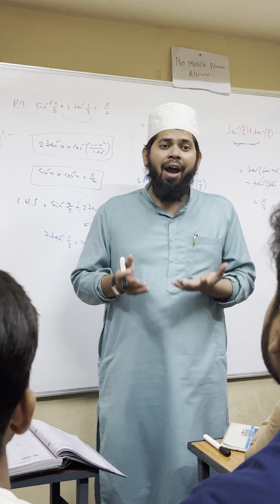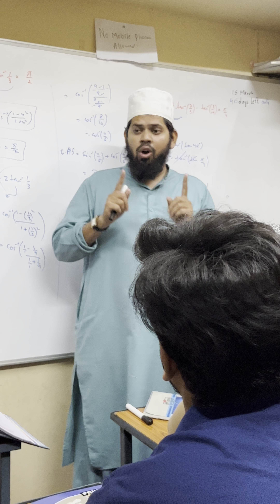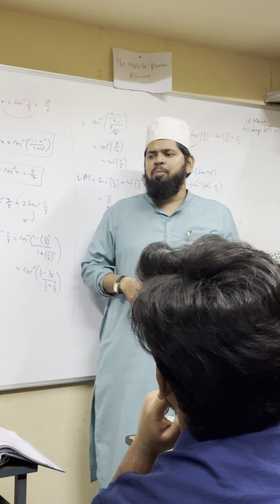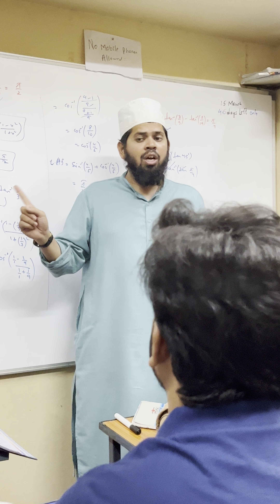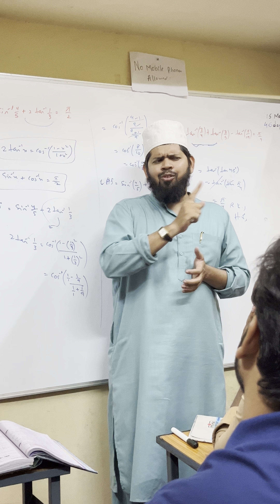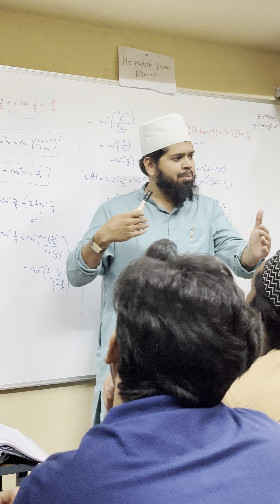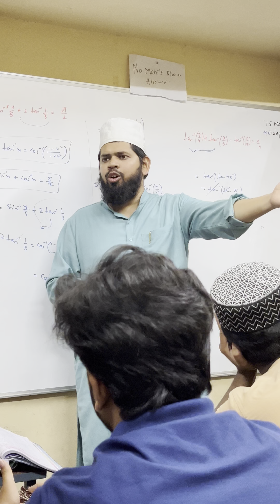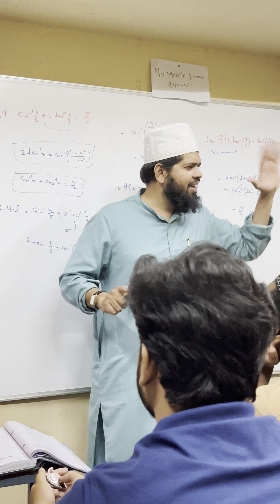Motivation STUDIES or PARENTS | Moin Sir | Hyderabad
n this powerful video, Syed Moinuddin shares insights on how to overcome challenges, stay focused, and achieve your goals. Whether you're facing setbacks or just need a boost of inspiration, this session will ignite your inner drive and help you take the next step toward success.

What You'll Learn:

Strategies for maintaining a positive mindset

Practical tips for staying motivated daily

How to turn failures into stepping stones for success

Address : Moin Sir Institute, near Al Noor Hotel, Jahanuma, Falaknuma, Hyderabad, Telangana.